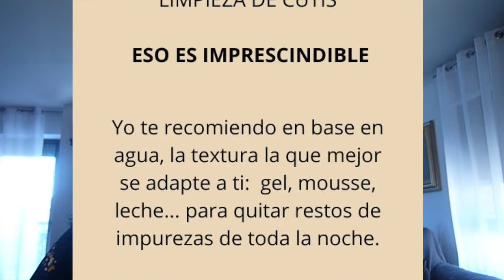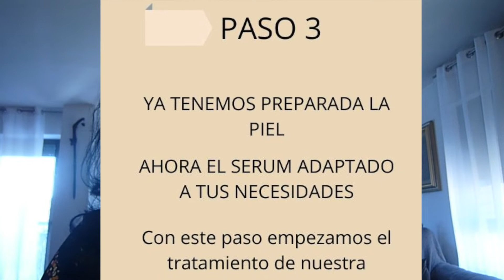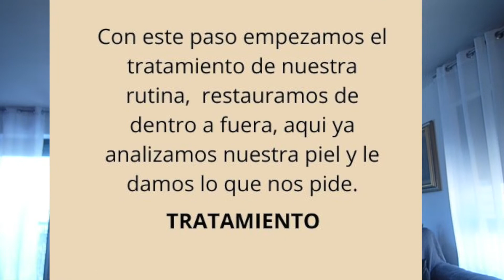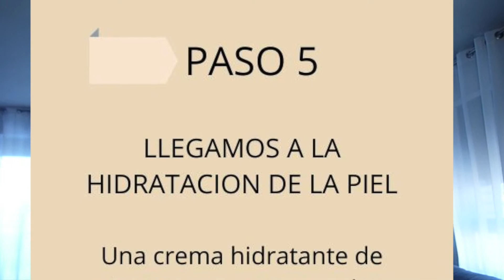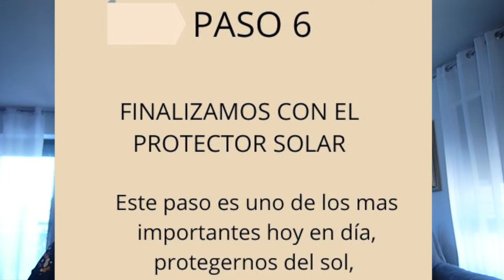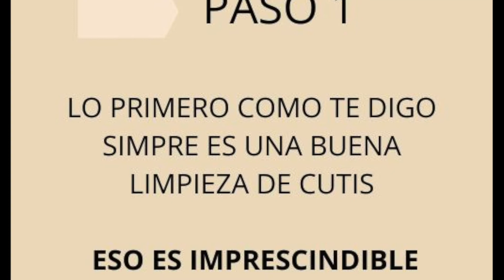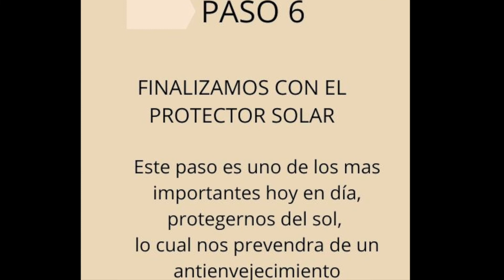Rutina BASICA Facial de Dia Annavikai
hoy os dejo una rutina facial de dia, que es básica pero no por ello es de buenísimos resultados, te va a encantar; cualquier duda me preguntas gracias.
Ya tengo subida la rutina para principiantes también por si te quieres iniciar y no sabes que productos utilizar.